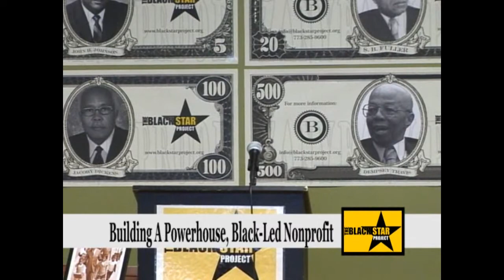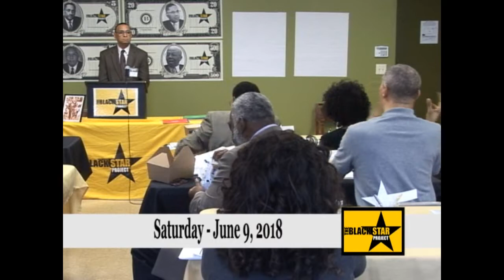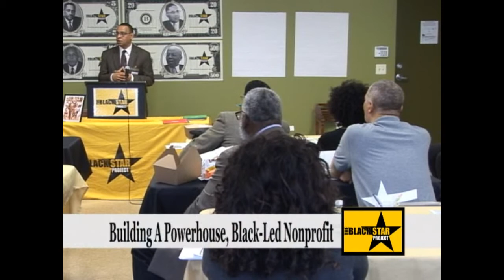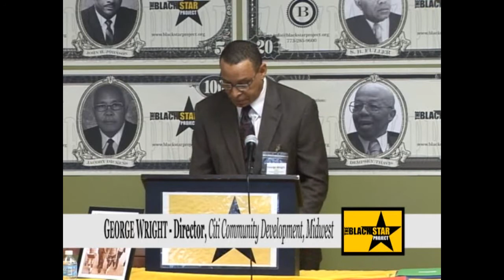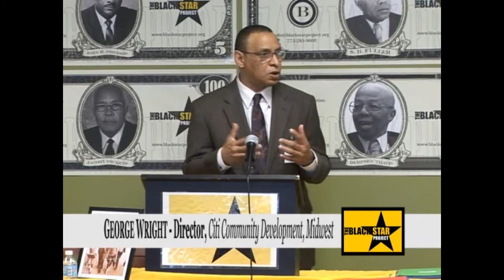THE BLACK STAR PROJECT Building A Powerhouse, Black-Led Nonprofit: Executive Leadership